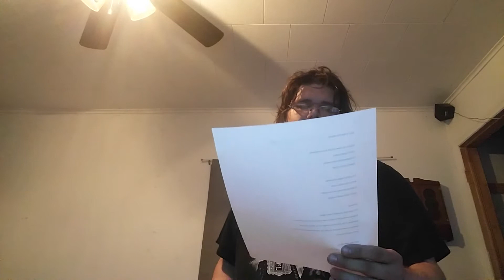Michael Poulin - Just To See The World (cover)